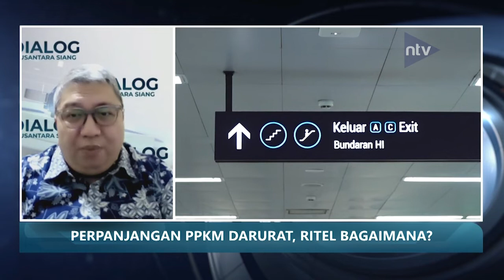Dialog Nusantara Siang - Perpanjangan Ppkm Darurat, Ritel Bagaimana-